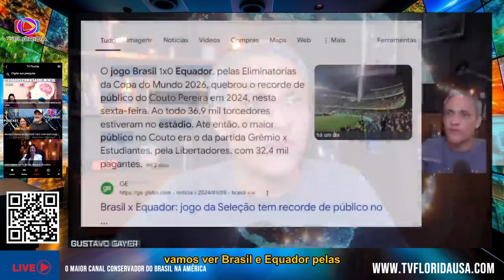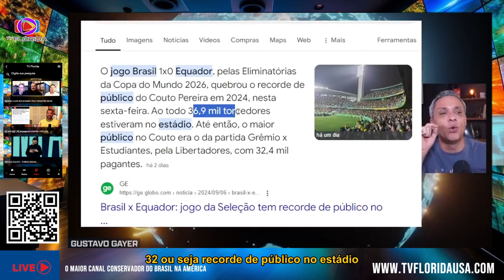VOCÊ VIU - ESTÁDIO LOTADO MANDA UM RECADO DE AMOR PRO LULA - PASSOU NA GLOBO AO VIVO